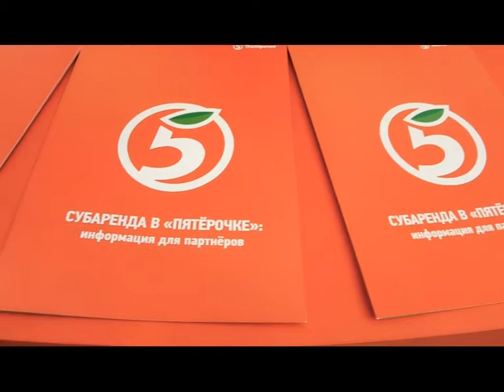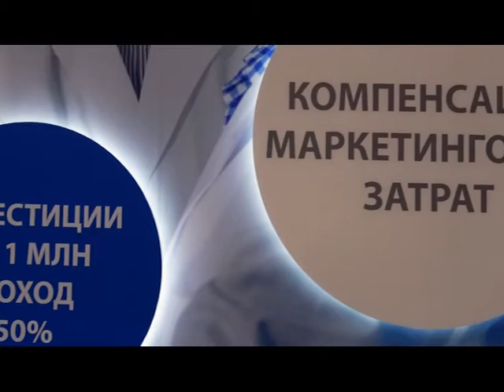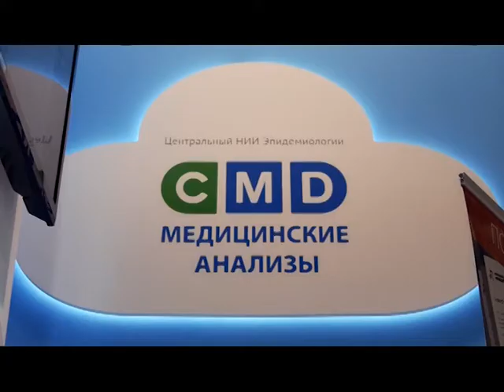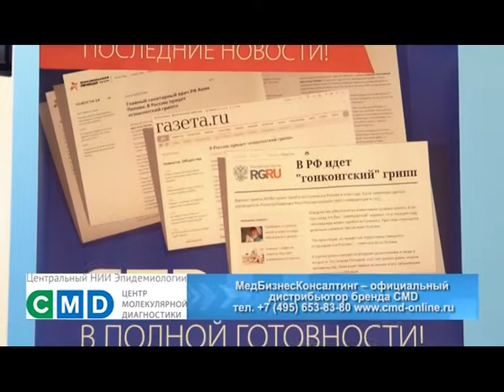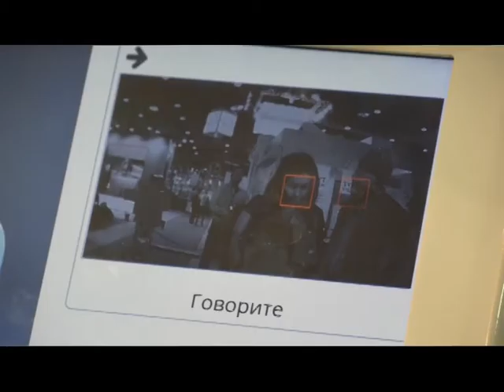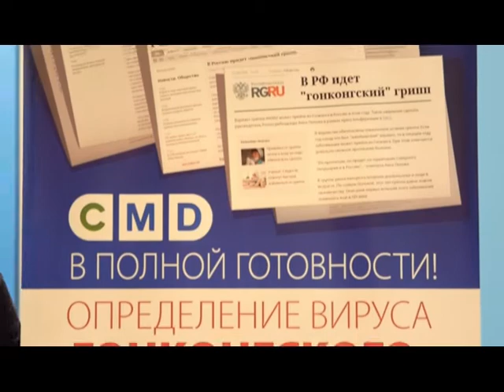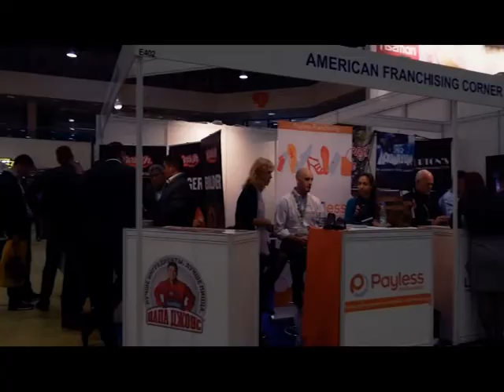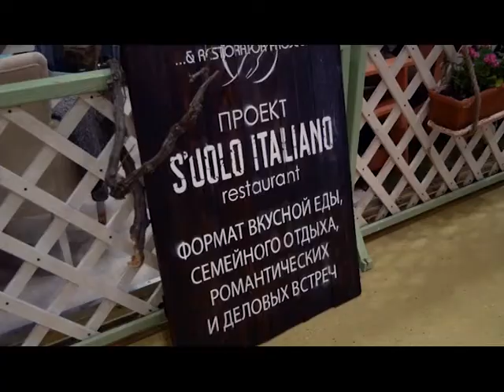BUYBRAND Expo - Международная выставка франшиз. ТВ ЭКСПО. Выпуск 14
ТВ ЭКСПО - цикл репортажей с интересных выставок и мероприятий, посвященных самым интересным новинкам и достижениям в самых разных областях. Посетить самые интересные выставки можно не выходя из дома, достаточно посмотреть программу "Выставка достижений".